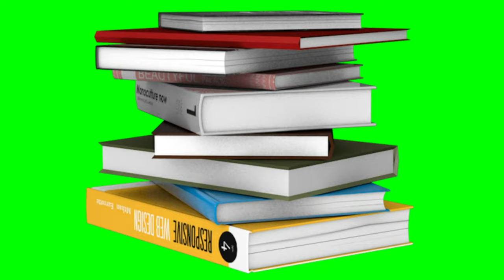School Books Green Screen Copyright Free Videos Free Download